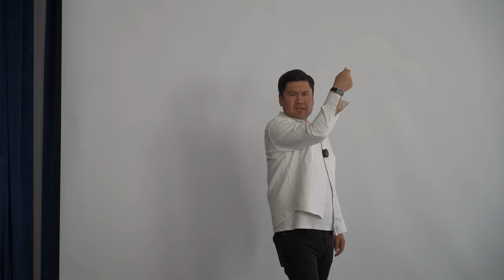AKMAL MIRZO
To'g'ri gapirish